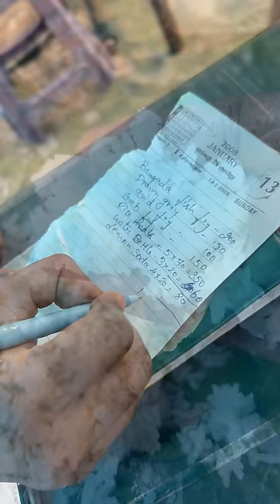பாண்டிச்சேரி புதுகுப்பம் கடற்கையும் கடல் உணவும் | Pondicherry Hidden Beach and Street Sea Foods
This beach name called Puthukuppam beach it’s nearer to Paradise beach,in this beach crowd will be less and compare to any other beach in Pondy this beach is so clean and neat also you will get fresh seafoods with affordable price.

So I went to one random street side seafood shop their I have tried fish curry with white rice along with squid fry,fish fry,prawn fry everything will be good and worth for the money,if you’re planning to visit this beach just call below mentioned number they will arrange everything for you,

Fish meals price 70/-Rs rest everything I have mentioned in video end.